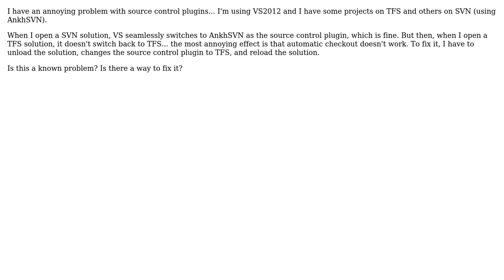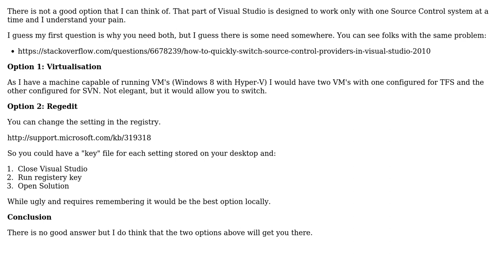How to switch to TFS automatically when solution is loaded?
With thanks & praise to God, and with thanks to the many people who have made this project possible! | Content (except music & images) licensed under CC BY-SA | Music | Images & others | With thanks to user Thomas Levesque user MrHinsh - Martin Hinshelwood and the Stack Exchange Network Trademarks are property of their respective owners. You are responsible for your own actions.